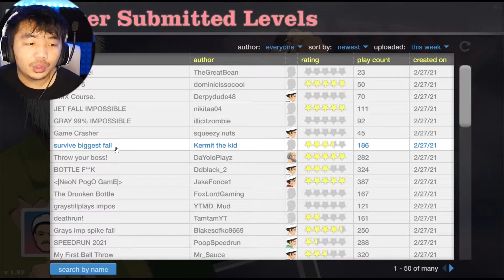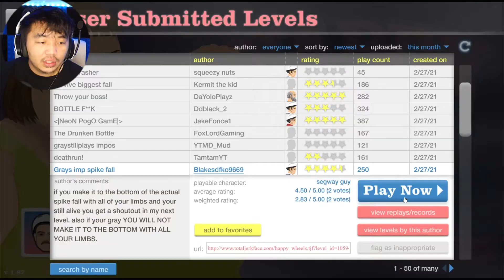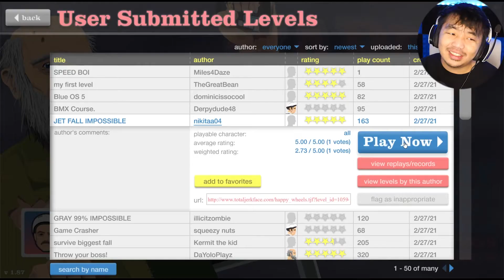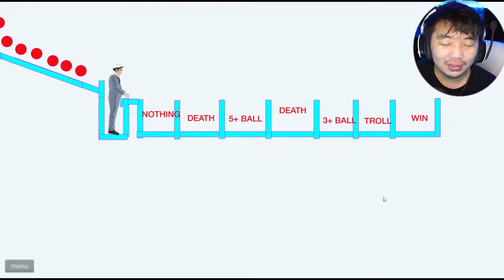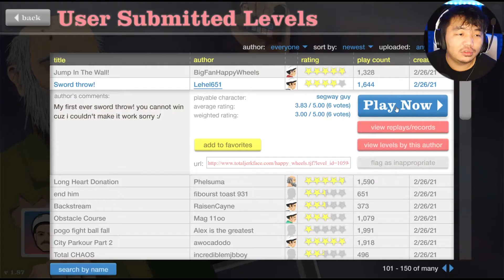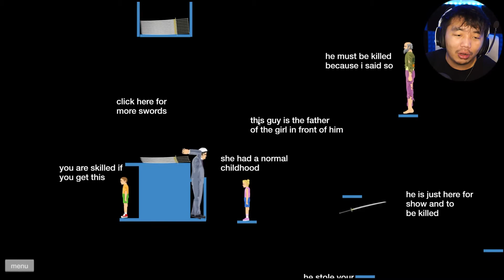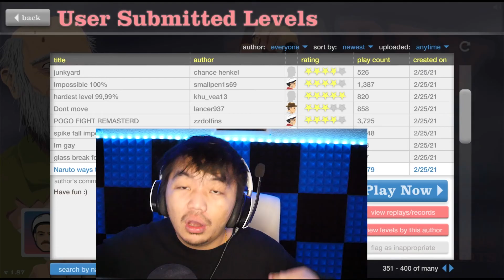AFTER 12 YEARS... WE COME BACK TO THIS. | Happy Wheels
What's up ya'll! Hope ya'll been enjoying ya'lls day! Hope ya'll did enjoy the little skit in the beginning!